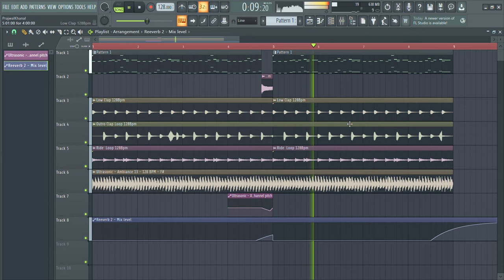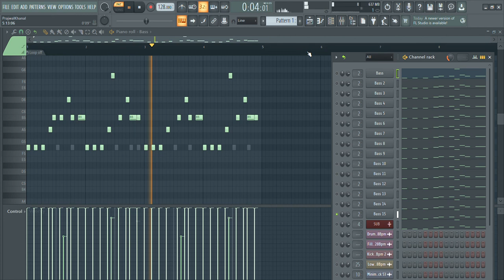Slap House Essentials | Free Presets + One-Shots Bass | FL Studio/Ableton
OR
✈️ VIP Code: prazkhanal-clefable

Prod. by @PrazKhanal